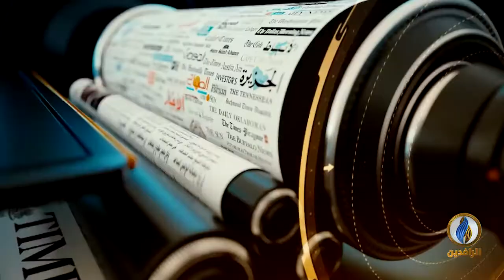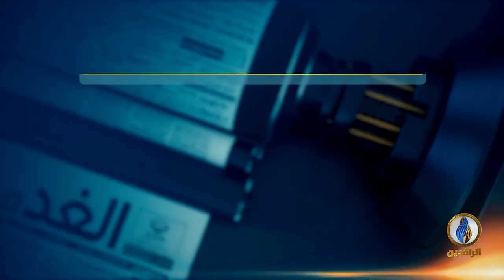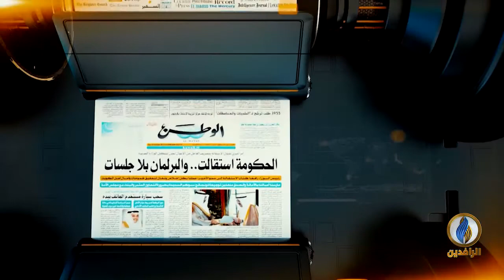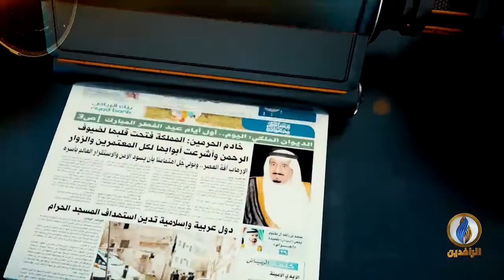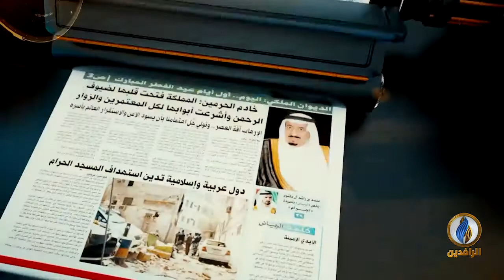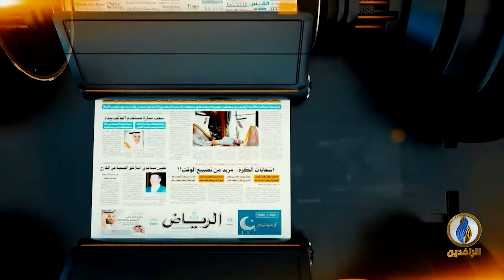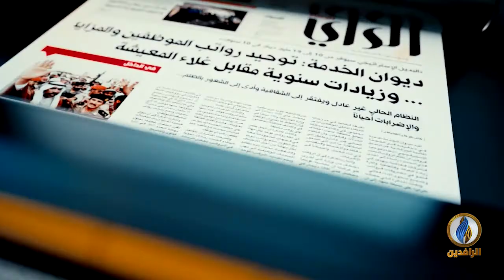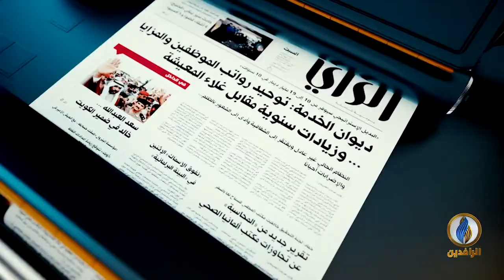صدى_الأقلام | 17 - 09 - 2020